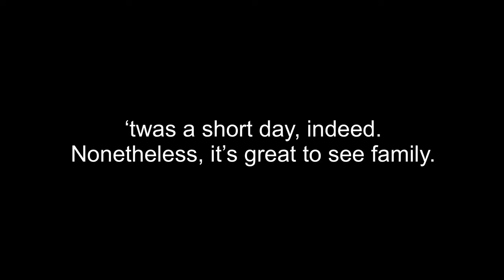Farm Life (Self Actualization - Day 6)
Spent the day with my family at my uncles farm.
Slow day, but was fun nonetheless.

 (i respond within 1 day)

GEAR USED:🎥📸
Rode Wireless ME
Mini Tripod